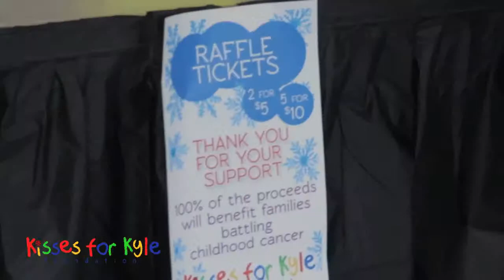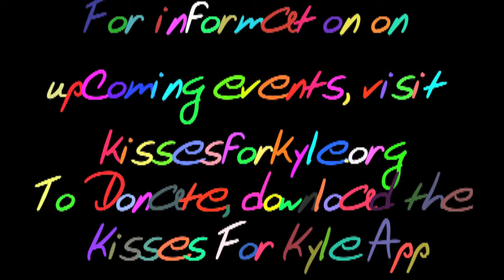Kisses for Kyle FROZEN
Frozen event at the Blue Cross River Rink Winterfest to support Kisses for Kyle, benefiting families battling childhood cancer.